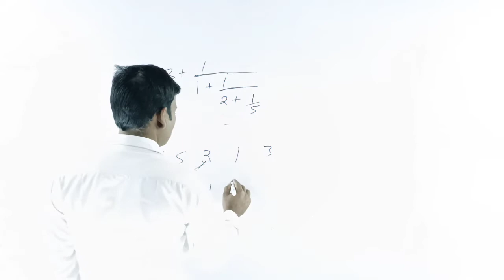Simplification Part5 | सरलीकरण भाग5 | Shorts Tricks | सटीक तरीका सभी परीक्षाओं के लिए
RRB GROUP D/Railway/UP Lekhpal/BANK/SSC/UPSSSC